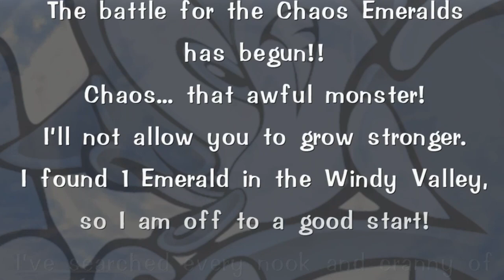SONIC ADVENTURE Has The BEST ICE LEVEL | I Played Sonic Adventure For The First Time (Part 2)